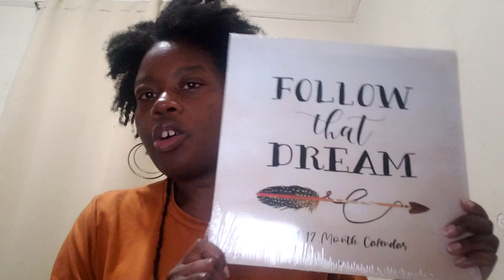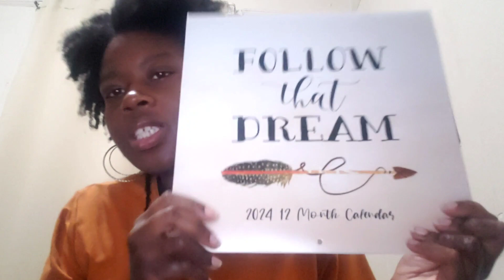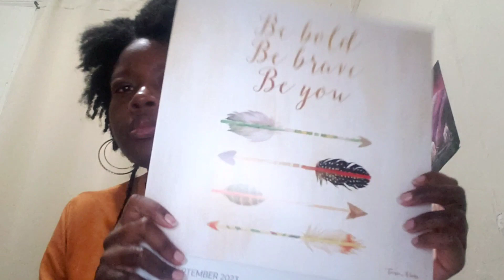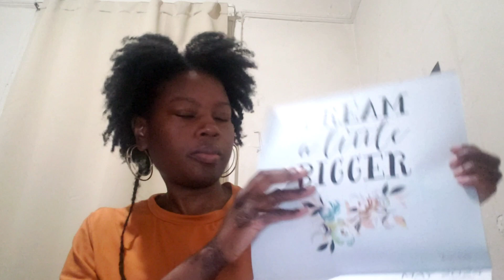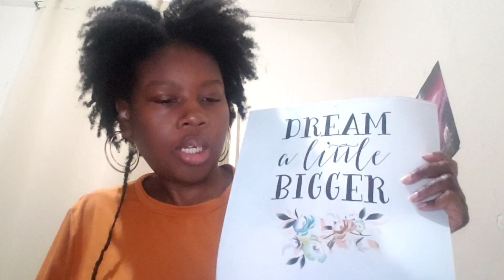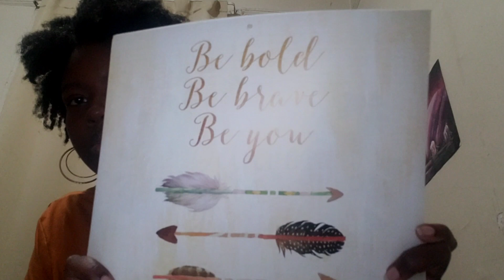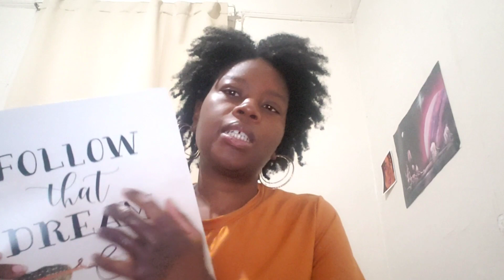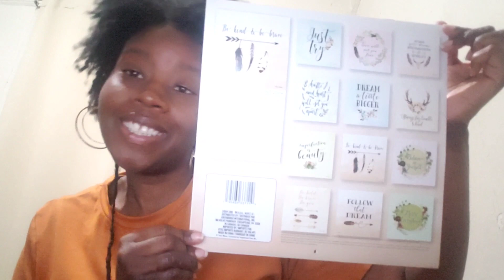ASMR - Crinkle sounds and whispers!